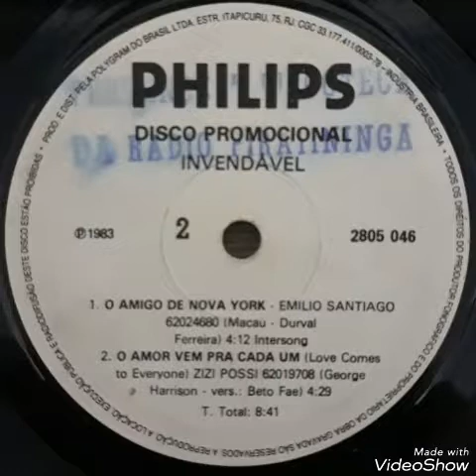Emílio Santiago - Amigo de Nova york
Records for sale Instagram
romildao_comedor_de_biscoitos